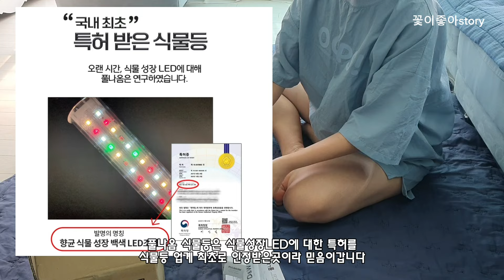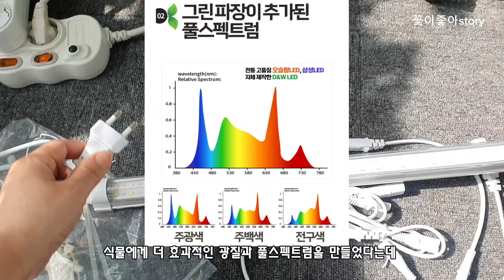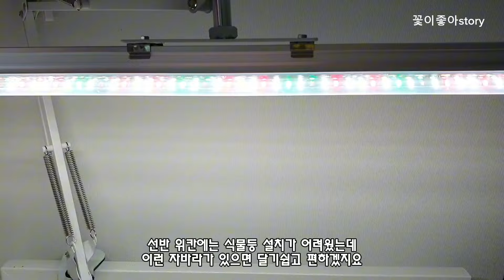제라늄꽃피우기위해 LED등을 교체합니다/선반위칸 식물등설치방법~철제선반식물등 /거실제라늄키우기 / 확장형거실식물 / 제라늄꽃잘피우려면 /햇빛이부족하다면식물등설치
안녕하세요~
꽃이좋아STORY입니다
요즘 날이 더워서 한낮에는 초여름 같고
아침저녁으로는 쌀쌀해서 일교차가 크지요
저는 옥상에 식물들이 깨어난 후로 옥상에서 주로
가드닝을 하며 지내고 있습니다.
그랬더니 거실의 제라늄은 물도 못 먹고 꽃 피우다 말고
시들기도 하고 관리가 너무 소홀해져서 꽃을 잘 못 피우고 있어요
한달 전 구입한 식물들이 효과가 있어서 지인 분의 소개로
식물 등을 더 설치했어요~
길이도 제라늄 선반 사이즈에 잘 맞는 식물 등이고요~
선반 위까지 자바라로 달아주어서 이제는 구독자님들께
소개를 해줄 수 있게 되었습니다~
오늘 영상을 보시면 제가 바꾼 식물 등의 정보와
자바라등을 알수 있을거에요~
어떤 식물 등을 써야 할지 고민하셨다면
저의 영상을 끝까지 시청해주세요~~
감사합니다~